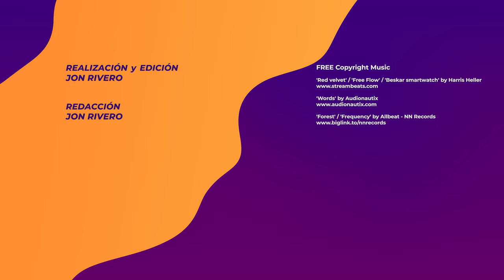🚓'EL CASTIGO' Crítica Sin spoilers | 🌲Opinión - Reseña 'El castigo' (Matías Bize)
✅Entra y te descubrimos lo último del chileno Matías Bize. Una película con la que se llevo la concha de plata a la mejor dirección en el pasado Festival de Malaga de cine en español. A destacar las actuaciones de sus protagonistas, Néstor Cantillana y una Antonia Zegers descomunal en su composición de madre que pierde a su hijo en medio de un bosque. A través del metraje que sucede en un único plano secuencia, asistimos a la deconstrucción de un matrimonio y sus problemas y a temas verdaderamente controvertidos. Una película que tensa su atmósfera todo el rato.

Sinopsis:
Ana y Mateo buscan desesperadamente a su hijo que se les ha perdido, después de haberlo dejado unos minutos solo como castigo por portarse mal, en un frondoso bosque junto a la carretera. Mientras comienza a anochecer y aun con la ayuda de la policía siguen sin poder encontrar al pequeño Lucas que parece haber sido tragado por este hermoso pero amenazante bosque.

📬Enlace a GRUPO TELEGRAM de Amantes de Uyuni, donde conversamos sobre CINE. Noticias de actualidad, estrenos, clásicos o pelis de culto:

'EL CASTIGO' Crítica | 'EL CASTIGO' Crítica Sin spoilers | 'EL CASTIGO' Estreno | 'EL CASTIGO' Análisis sin spoilers | 'EL CASTIGO' Reseña sin spoilers | 'EL CASTIGO' Opinión sin spoilers | 'El castigo' Antonia Zegers | 'EL CASTIGO' Análisis | 'El castigo' Matías Bize Crítica | 'EL CASTIGO' Review | 'EL CASTIGO' Reseña | 'EL CASTIGO' Opinión | 'EL CASTIGO' Amantes de Uyuni | 'EL CASTIGO' Festival de Málaga | 'EL CASTIGO' Tráiler | 'EL CASTIGO' Cine chileno | 'EL CASTIGO' Biznaga de plata mejor director Matías Bize